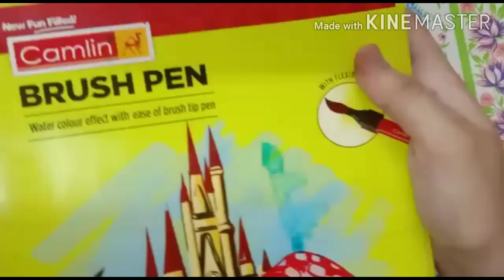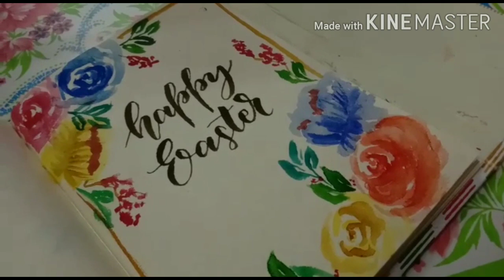HAPPY EASTER🐰 || Calligraphy art